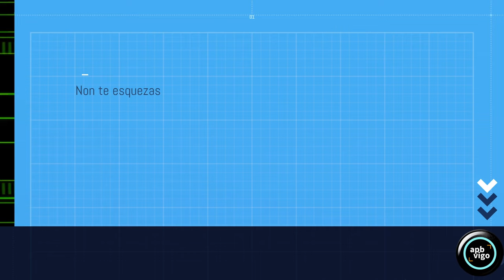Un día de avistamentos nunha ponte natural dunha GÁNDARA.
[GAL]  Neste vídeo podemos ver unha compilación de avistamentos ordeados por horas, a partires da media noite.
Trátase dun paso de fauna nunha árbore caída, que fai de ponte natural sobre un regato, nunha gándara galega.
Imaxe: APBVigo

00:00 raposa
00:06 raposa
00:11 xineta
00:31 visón americano (adulto)
01:05 xineta
01:39 xineta
01:57 lontra / nutria
02:13 picapeixe / martín pescador e pola de auga
02:44 raposa
02:51 visón americano (cría)
03:13 picapeixe / martín pescador
03:42 raposa
03:51 raposa